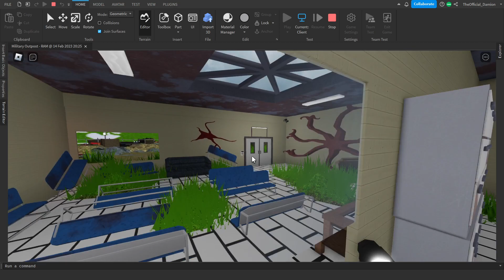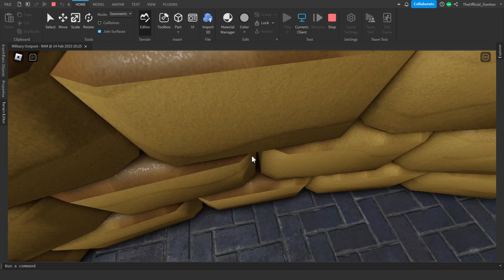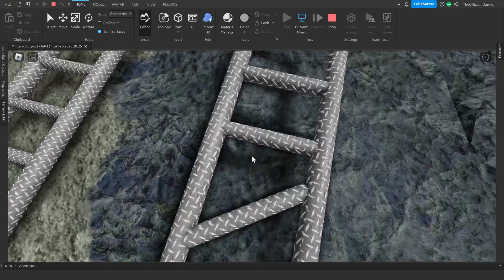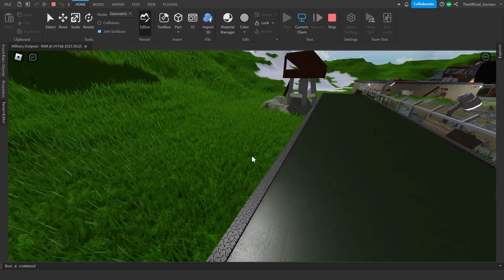Project: RAM Theme 1 - "Winds of Fjord" (Main)